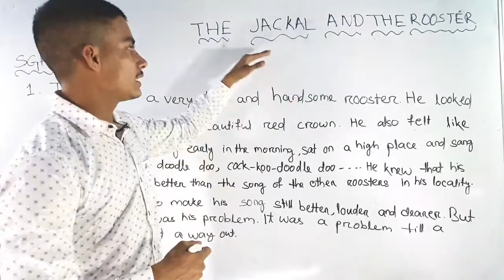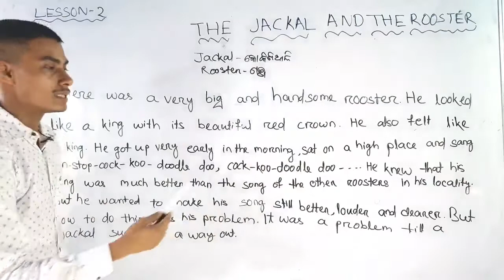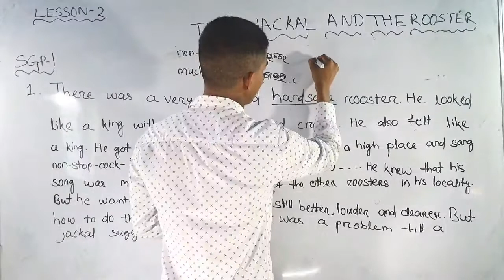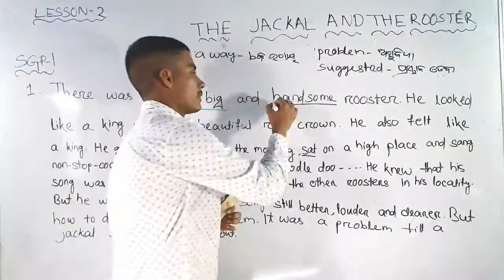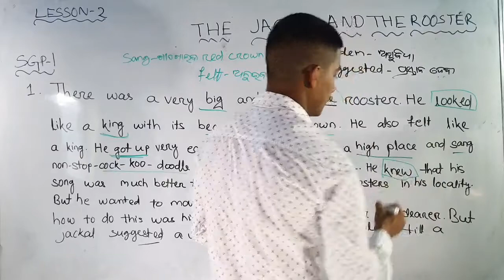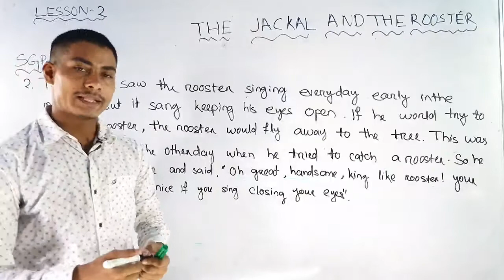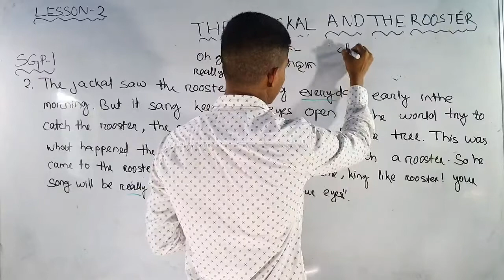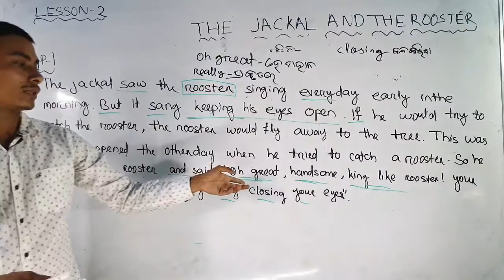The jackal and the Rooster class 7 English Lesson 2 PART 1 lj_group odia medium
The jackal and the Rooster class 7 English lesson 2, PART - 1,
Welcome To Lord Jagannath Group
Hiii frds
 Lj Group ରେ ଆପଣମାନଙ୍କୁ ସ୍ଵାଗତ
ଏହି chennal re ଆପଣମାନେ 7th ଶ୍ରେଣୀର ସମସ୍ତ ବିଷୟ ପଢିପାରିବେ |

     Odisha primary school